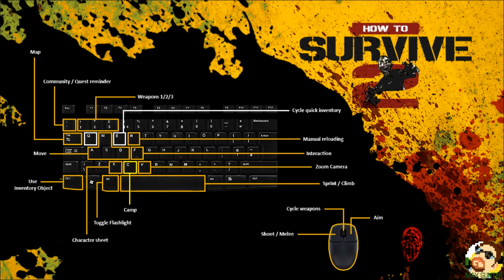How to Survive 2 #5. Задания от дедка с болота. Max Gunter.